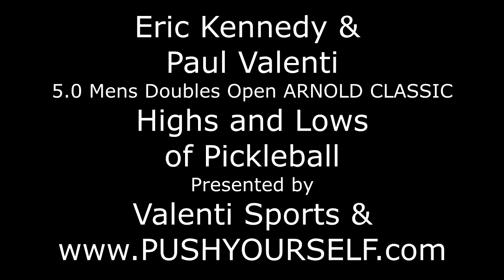Pickleball Highlight of the Arnold Schwarzenegger Pickleball Classic Paul Valenti & Eric Kennedy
Paul Valenti and Eric Kennedy in the Arnold Classic